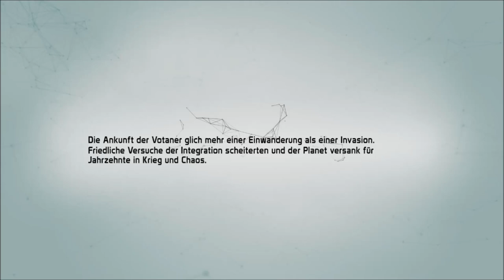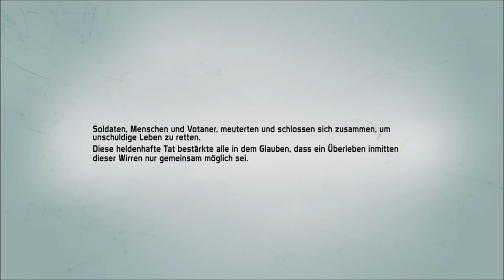[Jay]Let's Play - Defiance #01 - DerJay [German]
Jay zockt Live für euch Defiance :) viel Spass und bewertet wenn euch was gefällt oder nicht gefällt.

Defiance das Spiel zur Serie ist ein massiver Online-Third-Person-Shooter mit offener Spielwelt, in der Tausende Spieler auf einer transformierten Erde um Votan-Technologie kämpfen.

In der Welt von Defiance schlüpft man in die Rolle eines Archenjägers, einem Experten was Überleben, Kampfkunst und Spurensuche anbelangt. Ein Archenjäger trotzt dem gefährlichen Grenzland, um verlorene Relikte von Aliens oder anderen hoch entwickelten Kulturen ausfindig zu machen und diese im Gegenzug für beträchtliche, finanzielle Vergütung zu bergen.

Gehe allein oder mit anderen auf die Jagd. Verbessere dabei deine Fertigkeiten, erreiche höhere Level und schalte mächtige Waffen frei, die dir helfen, die gewaltigen Schlachten zu überstehen, welche dich erwarten.

Neben den dynamischen Ergeignissen, Missionen, gewaltigen Koop-Schlachten und einer gigantischen Spielumgebung gibt es viele verschiedenen Multiplayer Optionen wie z.B. Team Deathmatch oder Conquest in denen man sich mit anderen Archenjägern messen kann.

Spiele Defiance, wie du es willst. Genieße packende Multiplayer-Matches, die den Puls in die Höhe treiben. Beteilige dich an kooperativen Schlachten in einer offenen Welt oder jage auf dich allein gestellt durch die Hauptmissionen.